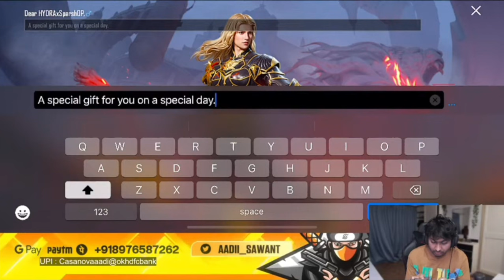Dynamo Gift X Suit to HydraSparsh ❤️ Sparsh Reaction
. This video is belong to dynamo gaming and dynamo is the owner of this video. i upload this highlights after taking permission from dynamo the owner of this video
this video represent highlights of dynamo gaming stream.

. I posted Everyday New Video Game Play Highlight😉